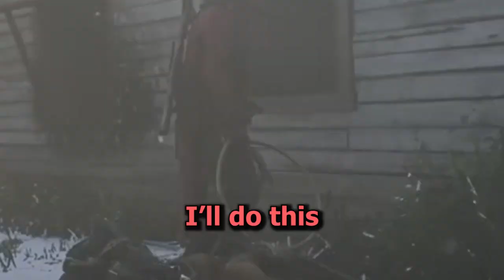A Very Merry Red Dead Christmas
The Boahs celebrate the holiday season in Red Dead Online with snow everywhere